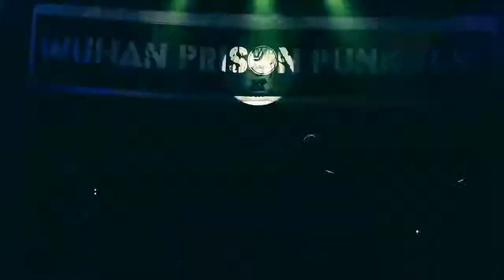SUCKER - Wuhan Prison Punk Fest 3 11-20-2012 (complete set)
This is a multi-camera shoot I conducted in 2012 of Xi'an, Shaanxi province-based ska punk band SUCKER, recorded live on day one of the 3rd WUHAN PRISON PUNK FESTIVAL held at VOX livehouse in Wuhan, Hubei province, China (PRC).

SUCKER are: Frank: Guitar/Vocals, Zhang Hui: bass/Vocals, Xiao Yue: Lead Guitar/Vocals, and Xian Jun: drums.

SET LIST:
1.) Slob
2.) Boring Song
3.) Revolution
4.)
5.)
6.)
7.) Rude Soul
8.) 40km
9.)
10.) You Are Not Alone
11.) Rock and Roll

SUCKER are good guys and keep the punk rock torch lit. It was a tremendous pleasure working with them. All of their hard work is starting to pay off. Steve, from BIG D. & THE KIDS TABLE produced their new album (he previous worked with Beijing's BRAIN FAILURE a few years ago). "Rude Soul" may have secured distribution in America through Fork In Hand Records, which I believe is the record label started by BIG D & THE KIDS TABLE (Boston). I'm happy to see mi amigos break through. Maybe they can finally tour the States, which is something that have always aspired to do. If you get a chance to see them in China, tell them the Shanzhai Laowai recommended you.

This video is uploaded under the Creative Commons Noncommercial-No Derivative Works 3.0 agreement. I am the owner and creator of this video.